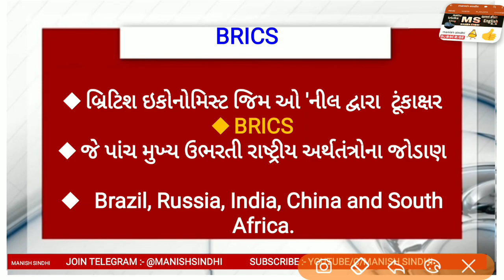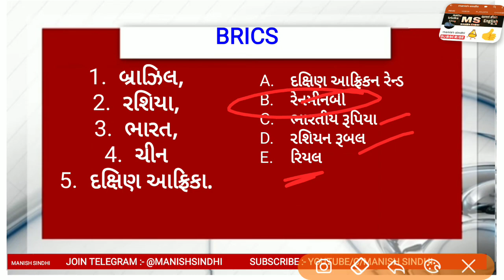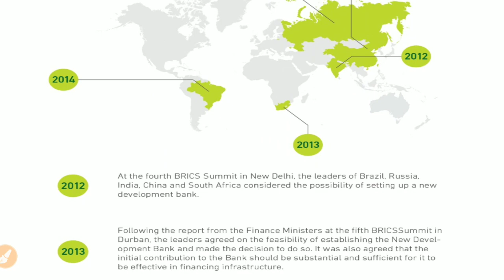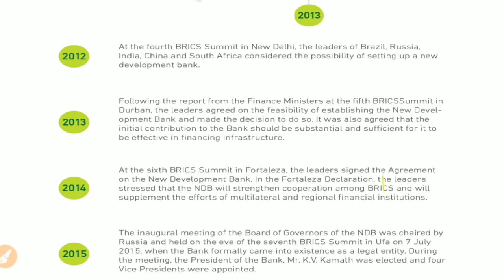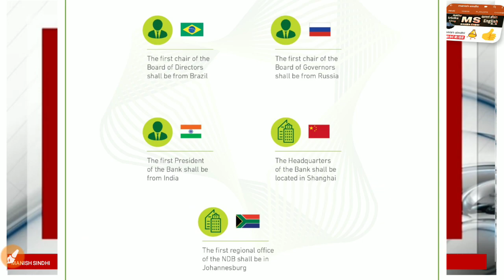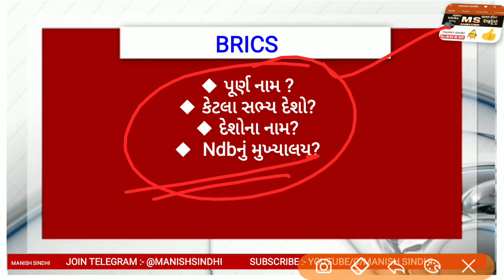BRICS સંગઠન વિષે ટૂંકમાં સંપૂર્ણ માહિતી by Manish Sindhi | know all about BRICS in gujarati